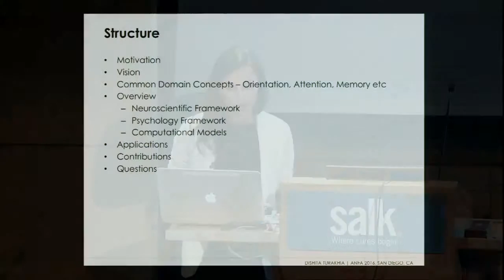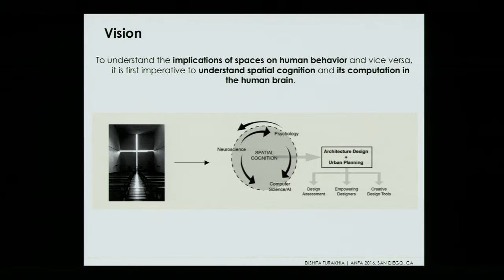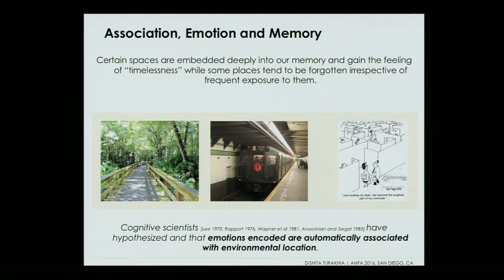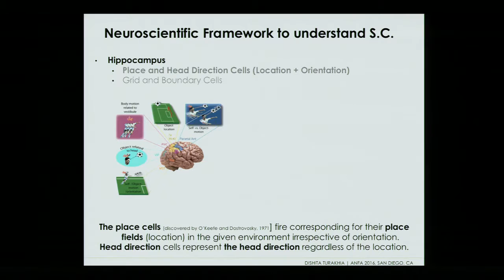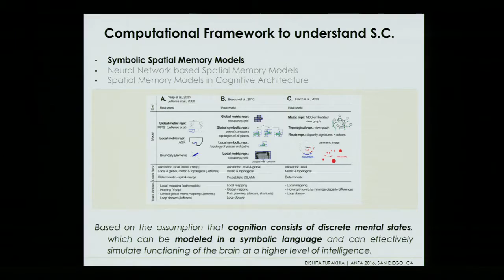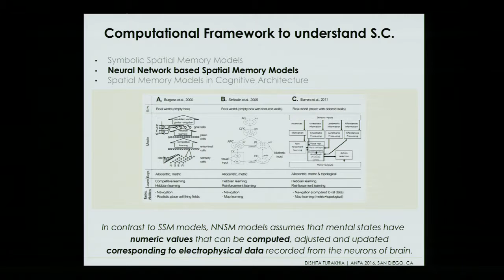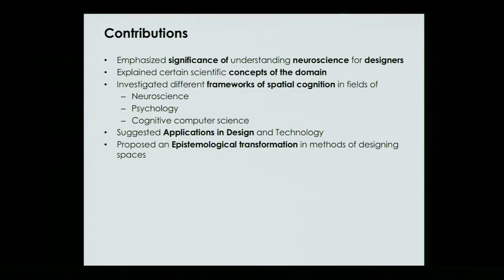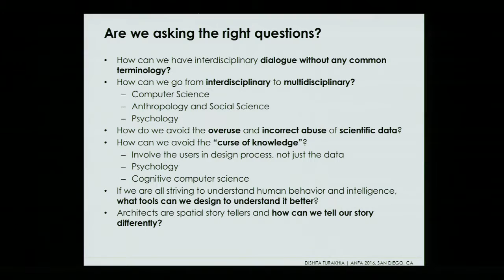ANFA Turakhia Sep16